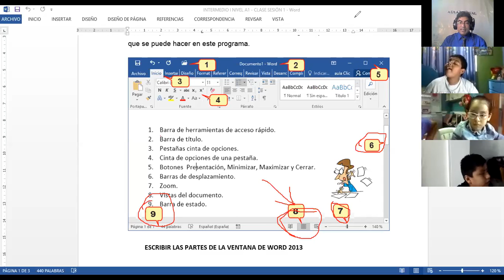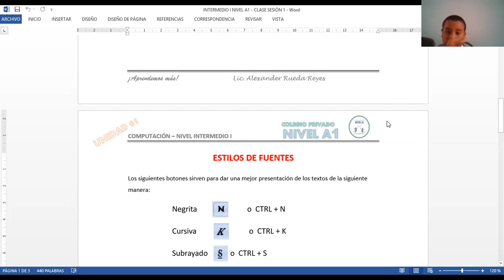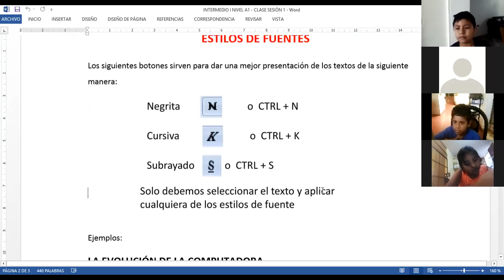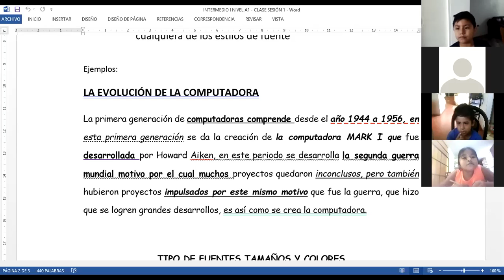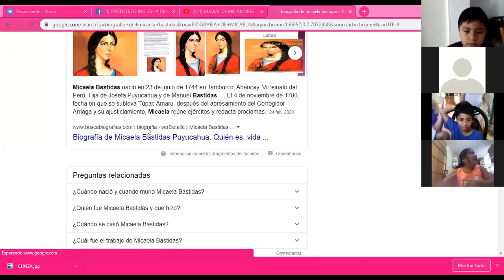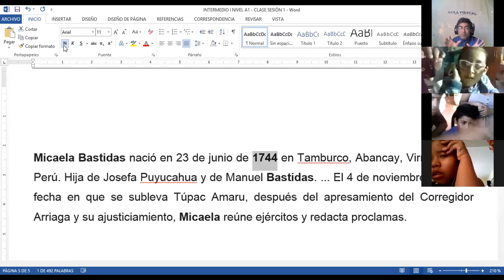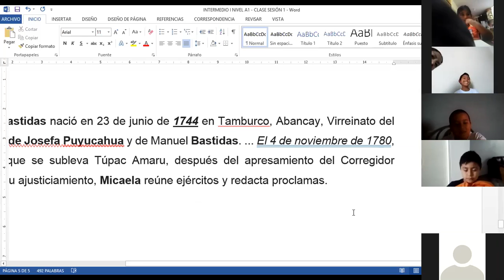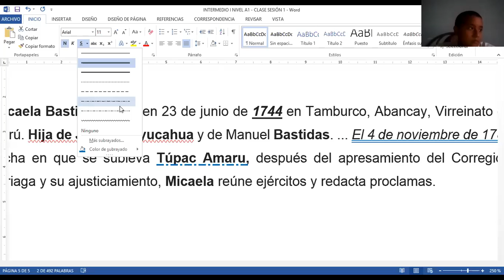CLASES VIRTUAL I.E. NIVEL A1 - INTERMEDIO I (CLASE1)